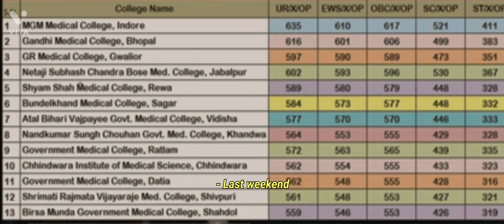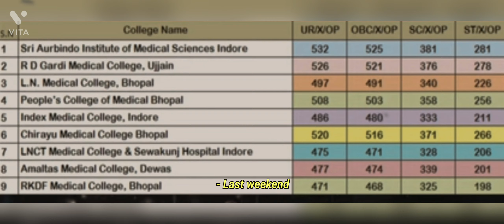What is the cutoff for MP NEET?neet